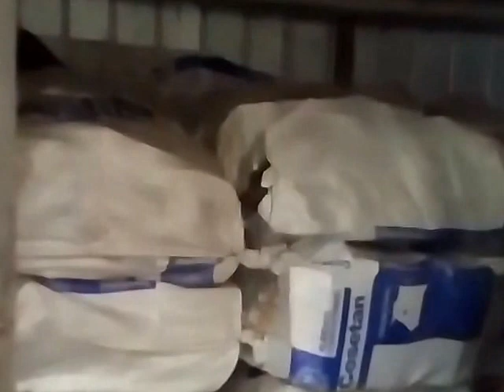PARCELA NIAGARA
Recorrido por las dependencias de la parcela